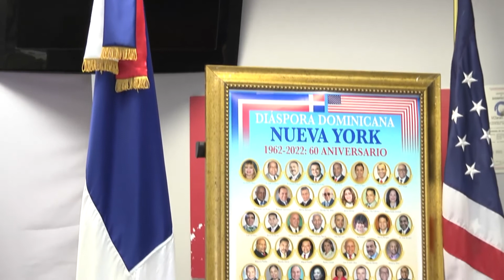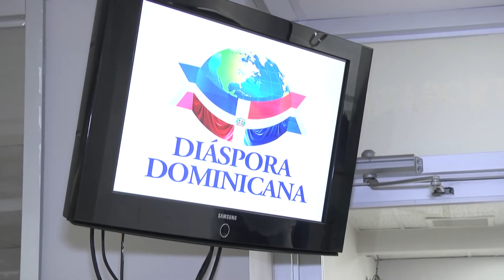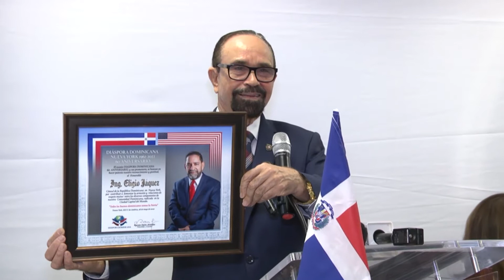DIASPORA DOMINICANA NUEVA YORK 60 ANIVERSARIO